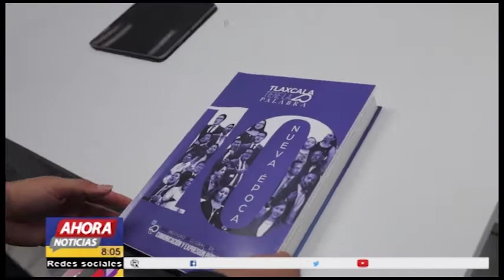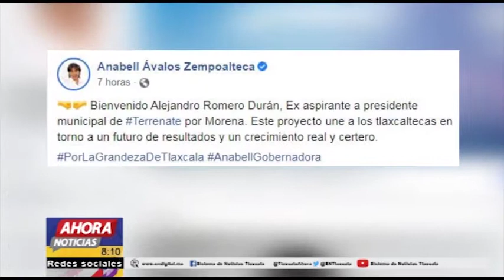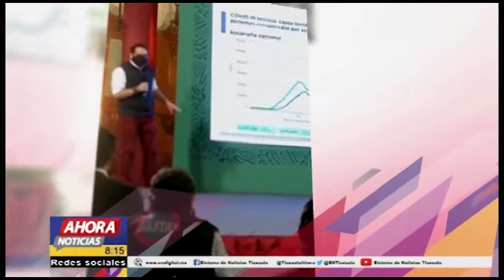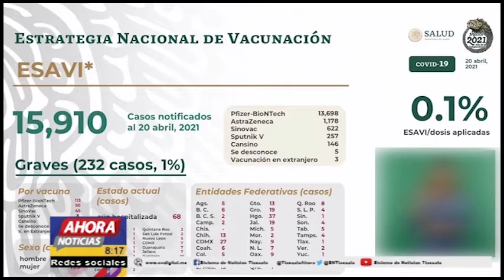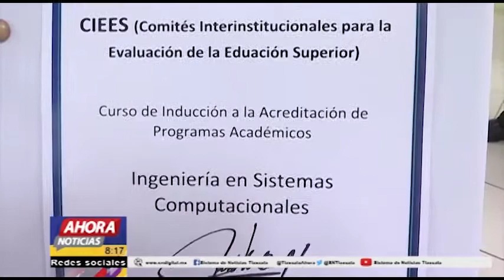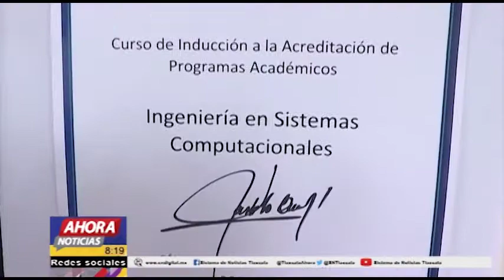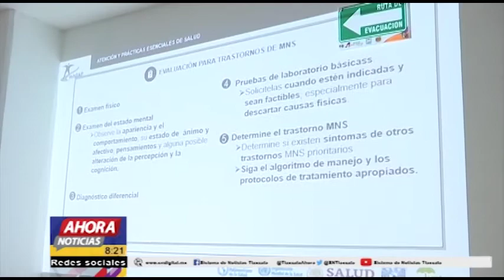Primera Emisión - 21 abril - 2021